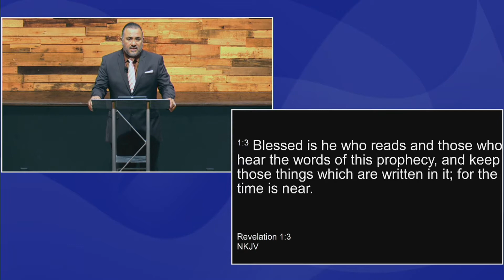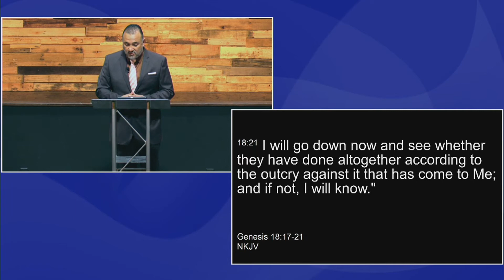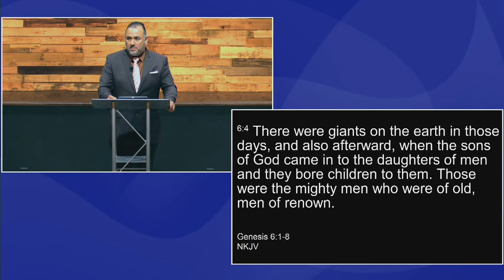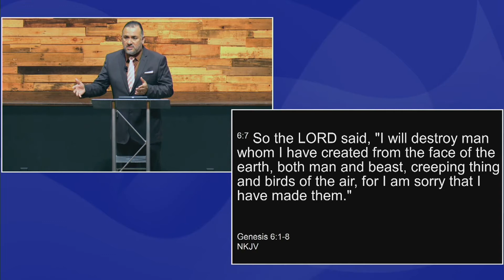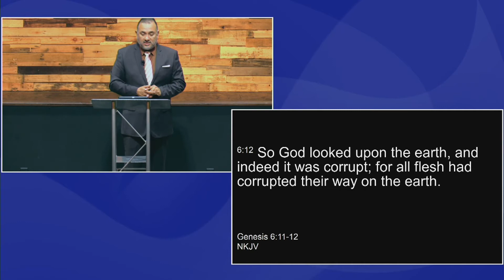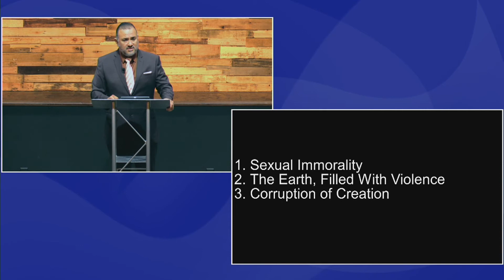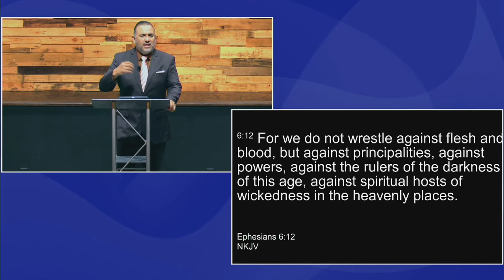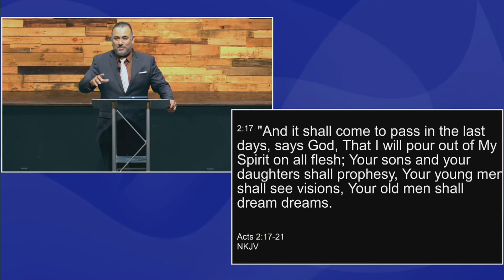6/6/2021 - Michael Bryan Garcia - The Time Is Near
6/6/2021 - Michael Bryan Garcia - The Time Is Near